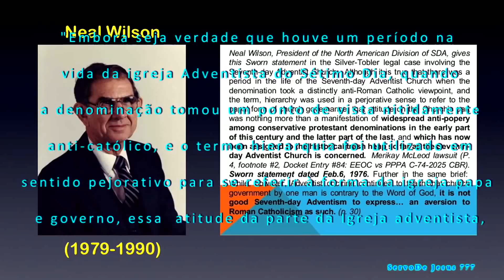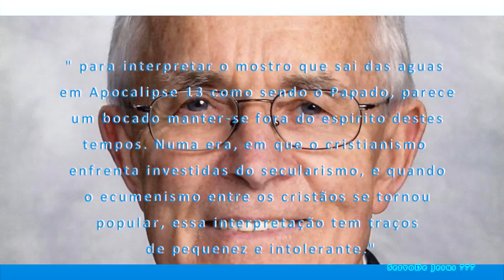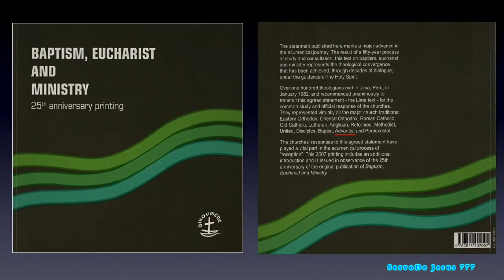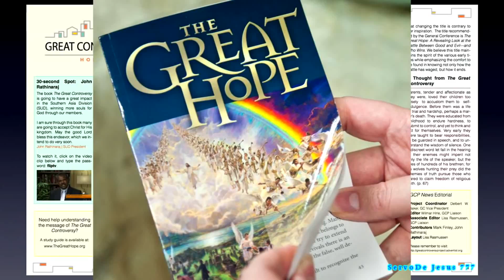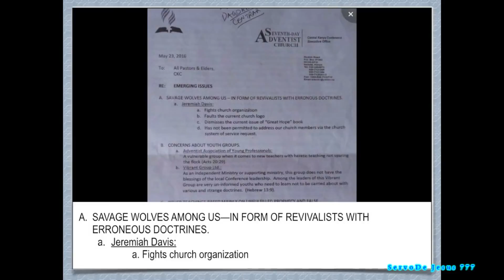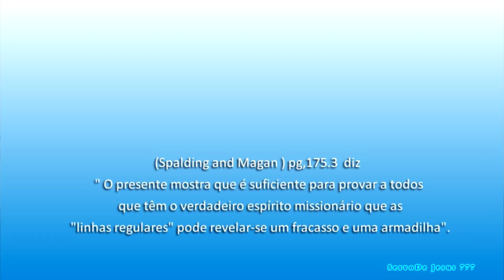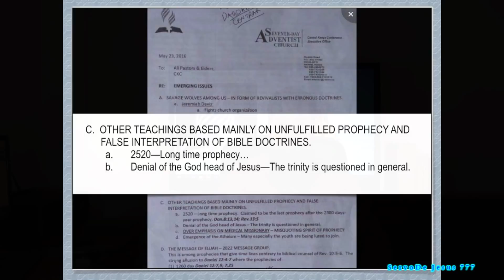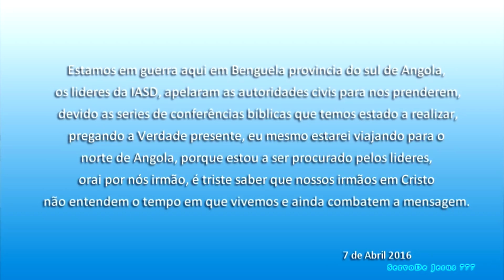líderes Adventistas em Apostasia Jesuítas Infiltrados Dentro da Igreja Adventista do Sétimo Dia1